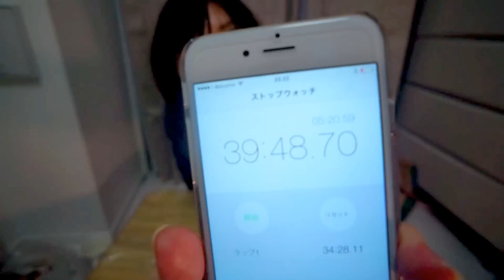【大食い】ナゲット100個に挑戦！【木下ゆうか】100challenge-Nuggets | Japanese girl did Big Eater Challenge